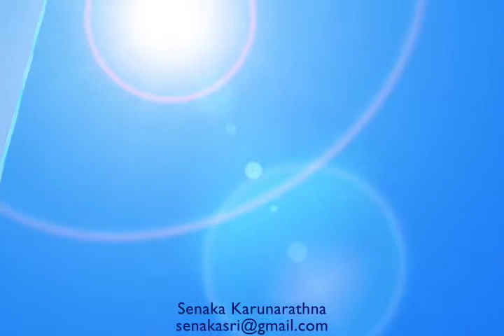Free Shifting Bars Background Vedio+Blu Colour